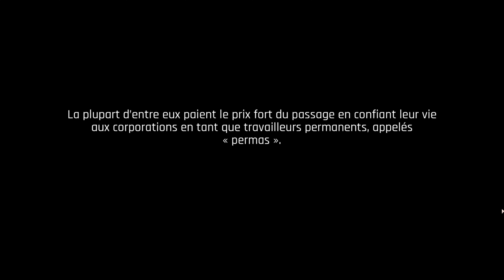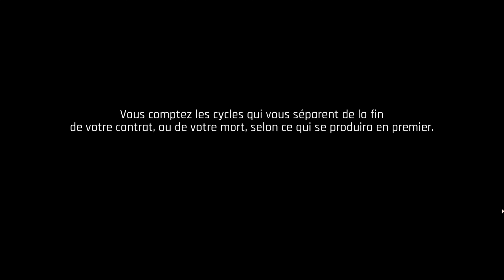The Ascent FR 4K. ENCORE PLUS CYBERPUNK QUE CYBERPUNK 2077 LUI MÊME !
The Ascent est un jeu d'action et de tir RPG dans un univers cyberpunk, jouable seul ou en co-op. Vous appartenez au groupe The Ascent, qui vient de s’effondrer. Survivrez-vous à sa chute ?

Des Bisous !